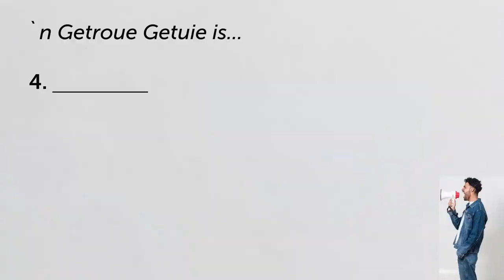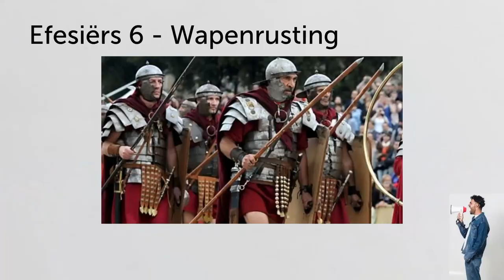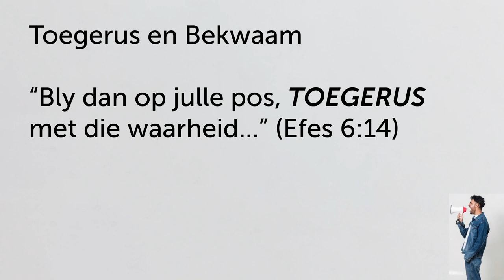'n Betroubare getuie is Bekwaamd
Hierdie is 'n uitknipsel van die preek: `Hoe lyk `n betroubare getuie? | BUURTWAG.